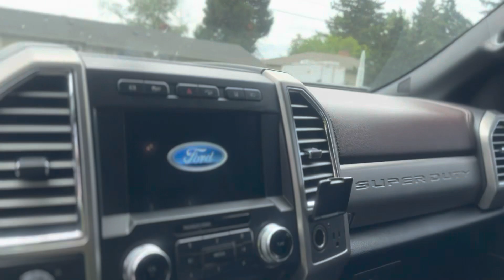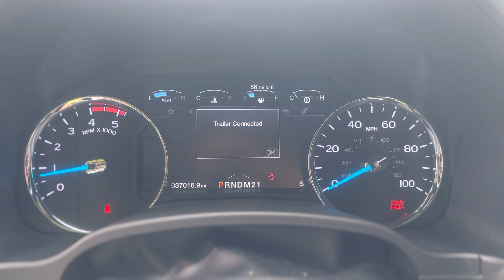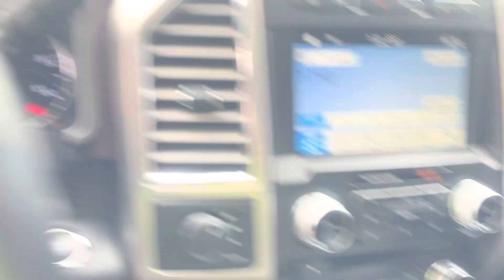NEW Ford F450 L6,7